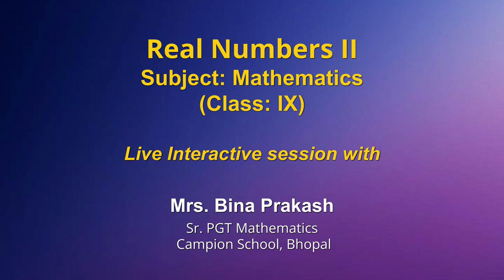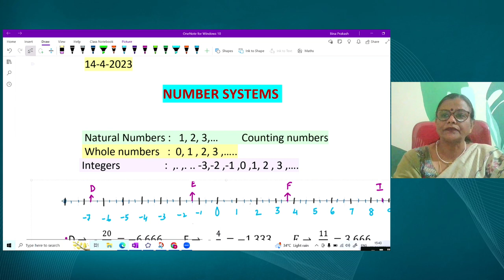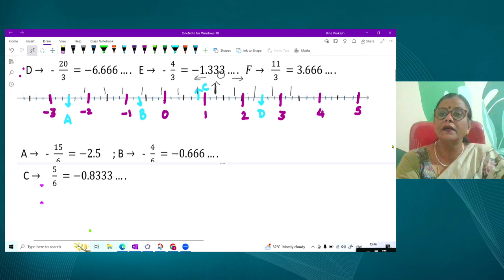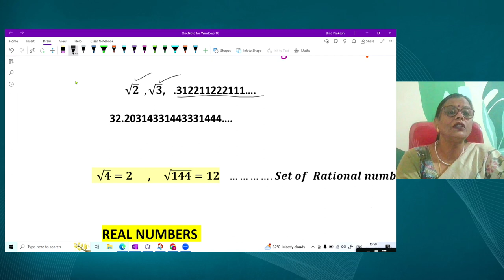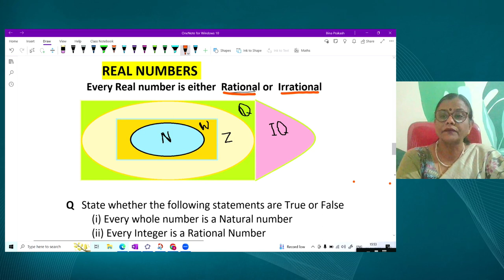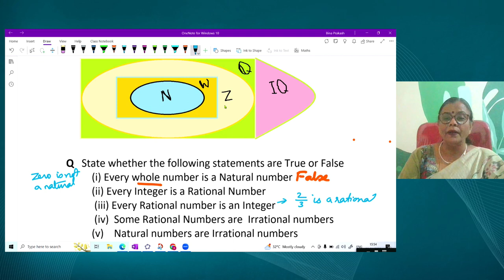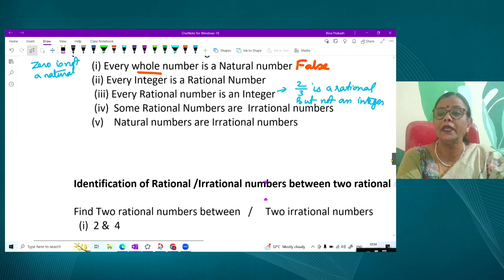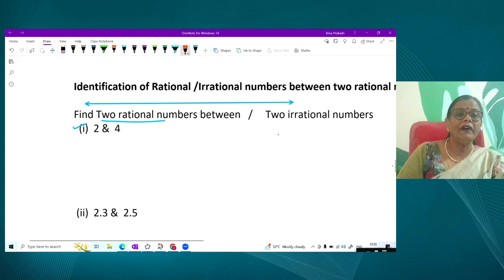Live Interaction on PMeVIDYA : Real Numbers II Subject: Mathematics Class: IX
Real Numbers II
Subject: Mathematics  Class: IX

Sahyog Session
Mon-Fri                                             5-5.30pm

The programs can be viewed on:
1. DD Free dish channel #128
2. Zee Dish TV Channel #950
3. Tata Sky Channel #756
4. Airtel TV Channel #440
5. Videocon Channel #477
6. Jio TV App
7. ‘NCERT OFFICIAL’ YouTube Channel
3. SWAYAM Prabha App
4. ePathshala Kishore Manch App
5. Social Media Platforms of CIET & NCERT (YouTube, Facebook, Twitter, WhatsApp, Telegram)